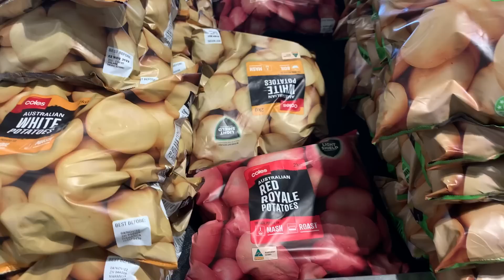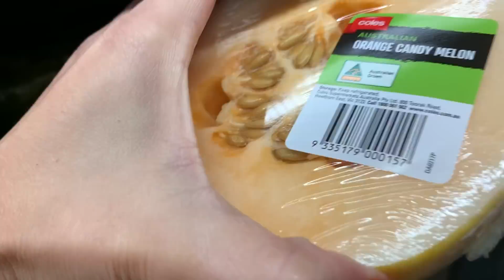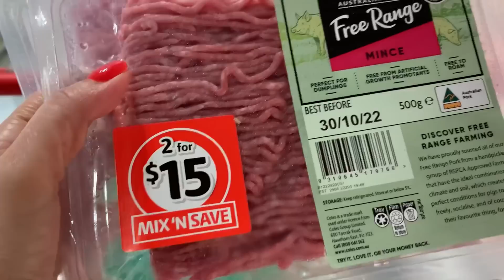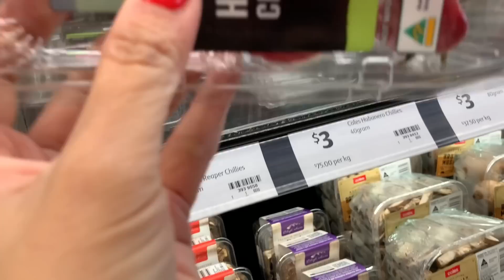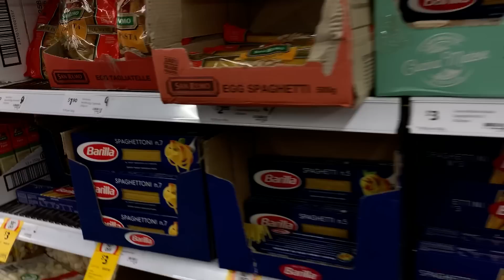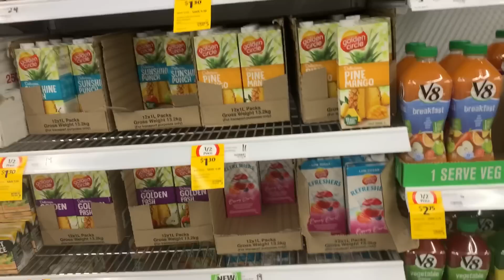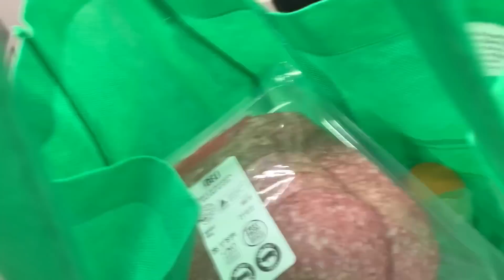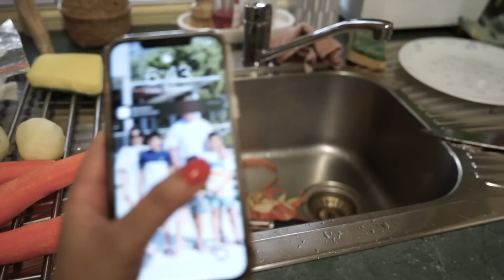NAGHANAP NG REGALO | GROCERY | COOKING | DITO NA ANG MGA BISITA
SOCIAL    :

                  : @Chonas Kitchen

Allendale East
South Australia
Australia 5291

~Music~